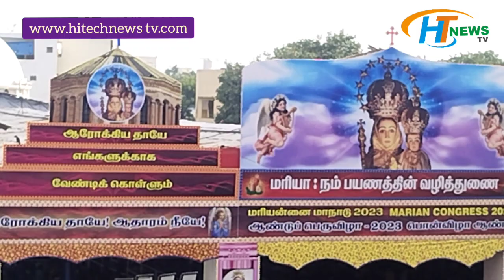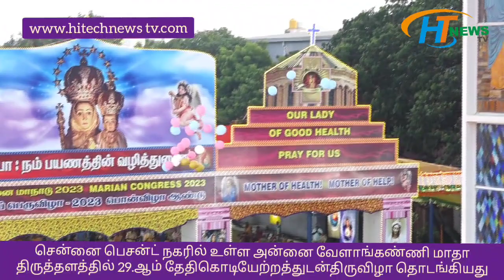பெசன்நகரில்உள்ளஅன்னை வேளாங்கண்ணிமாதாதிருத்தளத் தில்29.ஆம்தேதிகொடியேற்றத்துடன்திருவிழா தொடங்கியது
சென்னை பெசன் நகரில் உள்ள அன்னை வேளாங்கண்ணி மாதா திருத்தளத்தில் 29.ஆம் தேதிகொடியேற்றத்துடன்திருவிழா தொடங்கியதுஇந்த திருவிழா
8ஆம் தேதி வரை நடைபெற உள்ளது.

குறிப்பாக ஒவ்வொரு ஆண்டும் ஆகஸ்ட் மாத இறுதி நாளில் நாகை மாவட்டத்தில் இருக்கக்கூடிய அன்னை வேளாங்கண்ணி மாதா திருக்கோயில் கொடியேற்ற நிகழ்ச்சி தொடங்கும். இதேப்போல் தமிழகத்தில் இருக்கக்கூடிய பல்வேறு தேவாலயங்களில் கொடியேற்றம் நிகழ்ச்சி நடைபெறும். இந்நிலையில் தலைநகர் சென்னையில் பெசன்ட்நகரில் உள்ள அன்னை வேளாங்கண்ணி மாதா ஆலயத்தில்  கொடியேற்ற நிகழ்ச்சி தொடங்கியது.
சென்னை மயிலை மறைமாவட்ட பேராயர் ஜார்ஜ் அந்தோணிசாமி, மாதா கொடியை ஏற்றிவைத்து விழாவை தொடங்கி வைத்தார்.இதனைத் தொடர்ந்து, 10 நாட்கள் மாலை 5.30 மணிக்கு ஜெபம், சிறப்பு வழிபாடு மற்றும் ஆராதனையை நடைபெற உள்ளது. இந்த நகழ்வில் பங்கேற்க காலை முதலே சென்னை மட்டுமல்லாமல் பல்வேறு பகுதிகள்  இருந்தும் ஆயிரக்கணக்கான பக்தர்கள் சென்னை பெசன்ட் நகரில் உள்ள அன்னை வேளாங்கண்ணி மாதா கோவில் முன்பு குவிந்துள்ளனர். அதைப்போல்
செப்.7-ம் தேதி வியாழக்கிழமை ஆடம்பர தேர் பவனி நடைபெற உள்ளது. இதை பேராயர் ஜார்ஜ் அந்தோணிசாமி தொடங்கி வைத்து, சிறப்பு வழிபாட்டையும் நடத்துகிறார். செப்.8-ம் தேதி மாதாவின் பிறப்பு பெருவிழா நடைபெறுகிறது. அன்று மாலை 5.30மணி அளவில் மாதாவுக்கு முடிசூட்டு விழாவும், கொடியிறக்க நிகழ்வும் நடைபெறஉள்ளது. உலகஅமைதிக்காகவும், சமத்துவம், சகோதரத்துவத்தை நிலைநாட்டவும்,சமய,சமூகநல்லிணக்கத்தை பறைசாற்றவும் இந்த விழாவில் சிறப்பு பிரார்த்தனை நடத்தப்பட உள்ளது.
இதற்காக  ஆயிரத்துக்கும் மேற்பட்ட போலீசார் பாதுகாப்பு பணியில் ஈடுபட உள்ளனர். அதிக அளவில் சிசிடிவி கேமராக்கள் மற்றும் உயர் கண்காணிப்பு கோபுரங்கள் அமைக்கப்பட்டு பாதுகாப்பு பணியில் போலீசார் ஈடுபட உள்ளனர். குடிநீர் மற்றும் கழிவறை என்று அடிப்படை வசதிகள் முழுமையாக ஏற்பாடு செய்யப்பட்டுள்ளது.